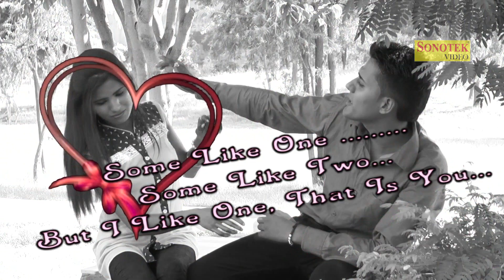Ja Jhuthi || जा झूठी || Haryanvi Lattest Songs 2015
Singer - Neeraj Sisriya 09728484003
Artist - Mohit Punjabi, Dhullu Singh
Album -  Harrywood Ki Morni
Lyrics - Raju Changia

Operator Codes

1.Ja Jhuthi
BSNL N/W SMS Ja Jhuthi To 56799
Jio Users Can Set This Callertune from JIO MUSIC APP